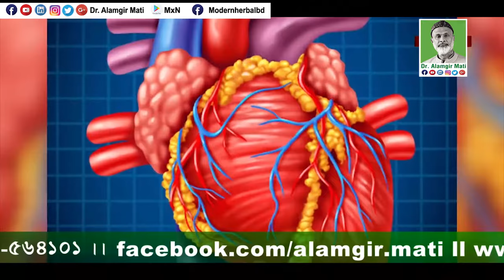পেঁপে জন্ডিস ও লিভার রোগের মহৌষধ l Papaya is an antidote for jaundice and liver| Dr. Alamgir Mati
মোবাইলঃ ০১৯১-১৩৮-৬৬১৭
বিনা ভিজিটে চিকিৎসা নিন।
ডা.মুকুল-০১৭১২৫৬১৬৭৯
ডা.হানিফ-০১৭১৫২২৯৩৪৭
ডা.আসমা-০১৬৮১৩৫৫০৮৬
ডা.জুয়েল-০১৭১৬৫৬৪১০১